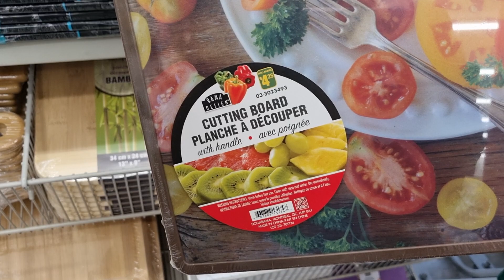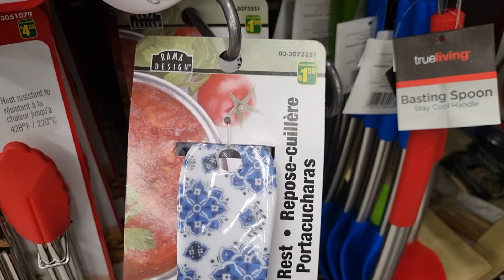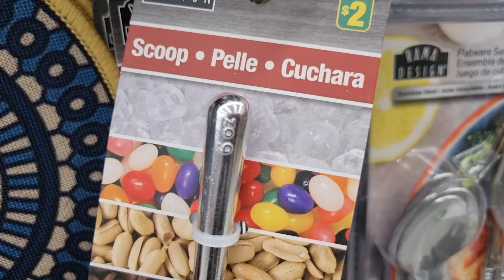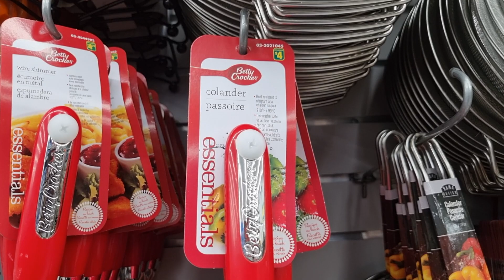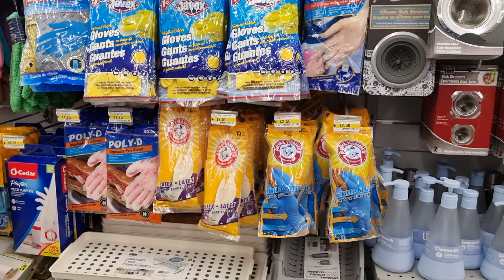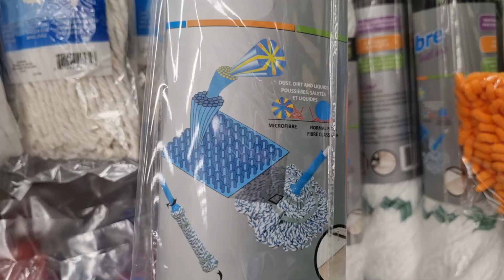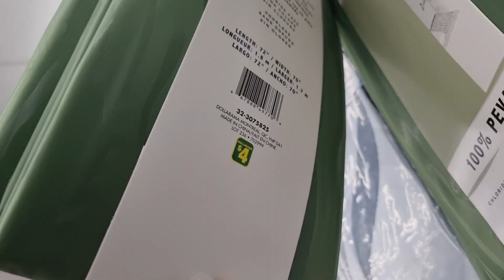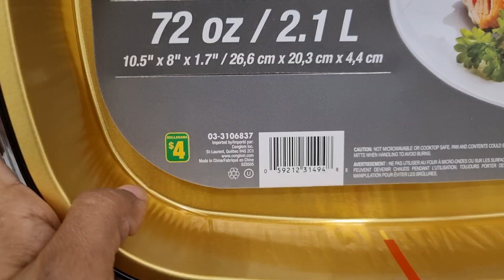Dollarama Great NEW FINDS and BRAND NAME Items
Dollarama New Finds Come Shop with me spring items, kitchen decor, home organization Dollarama Dollar Store *Amazing NEW Finds *Canada's Cheapest Store* Shop with me May 2023*

 dollarama
dollarama canada
dollarama 2023
dollarama haul
all things missy
1 dollar store
99c store
canada 2023
canada vlog
 dollar general 2023
dollarama haul 2023
shopping canada
shopping haul
shopping in canada
dollarama decorations
dollarama clothing
 clothing haul 2023
canada life
99 cent store
99 cent store haul  canada shopping
shop  haul
 dollar store
 dollar general haul
 99 cent only store
living in canada
shopping haul
clothing haul
dollarama makeup haul
dollarama new finds
dollarama home decorations
dollarama dinnerware
kids toys dollarama
dollarama in canada
dollarama shopping
shopping 2023
dollarama new finds for kitchen
dollarama organization
 dollarama organization idea
 dollarama diy
dollarama new finds for skin  dollar store organization
 dollar general shop with me
 dollar general
dollarama diy organization
dollarama makeup
dollarama valentine decor
dollar general
valentines day decor 2023
99 cent store
99 cent store
dollar general haul
dollar store haul
dollar
dollar general 2023
dollarama shopping in canada
makeup haul
shopping haul
dollar general
dollar general valentine 2023
dollarama haul 2023
 decor 2023
99 cent store 99 cent store valentines day 2023
dollarama diy organization
makeup